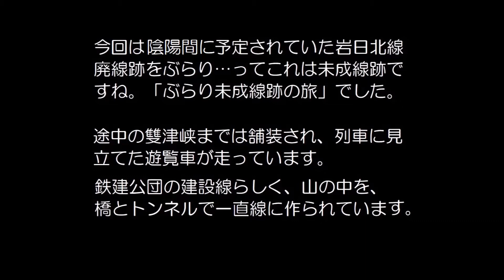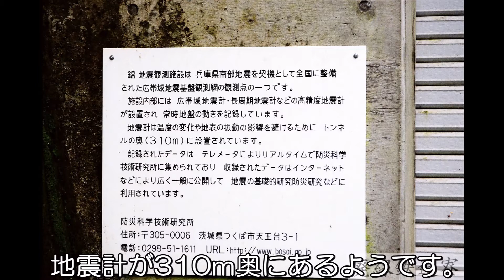【ぶらり廃線跡の旅】岩日北線＠山口#未成線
廃線・未成線のスライドショーでご案内しています。当面の間、第2第4,金曜にアップ（ネタが尽きるまで）。